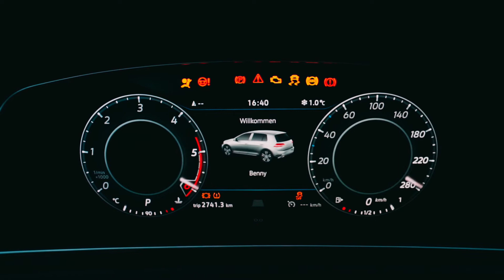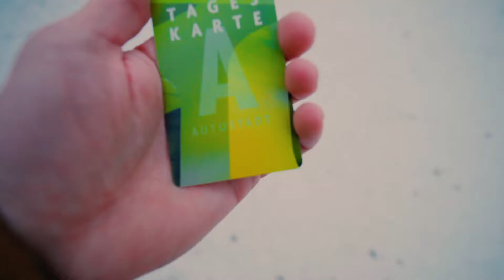Neues Auto?!? 😍😱😍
Ich habe mir ein neues Fahrzeug gekauft?
Welches Fahrzeug es ist, seht ihr in meinem neutesten Video.

Vlog Equipment
Sony Alpha 7 Mark II
Rode VideoMic Pro
Sony SEL 1635Z
Sony SEL 55F18Z
Sony SEL 2870
SEL 70-300G Teleobjektiv
GoPro Hero 4 Silver
MacBook Pro

Solltest du über diesen Link etwas kaufen, erhalte ich vom Hersteller eine kleine Provision. Es entstehen natürlich keine zusätzlichen Kosten für dich. Du würdest mich damit unterstützen.